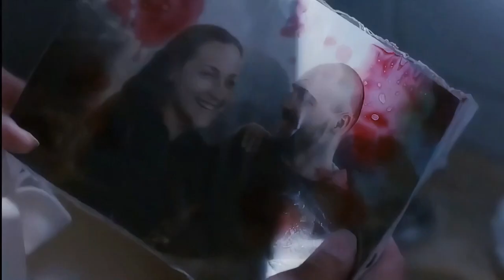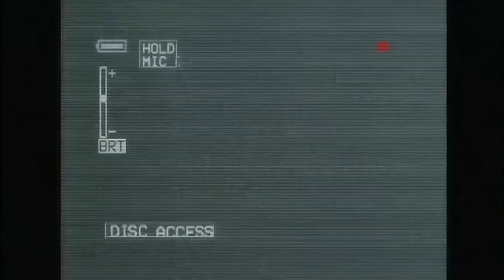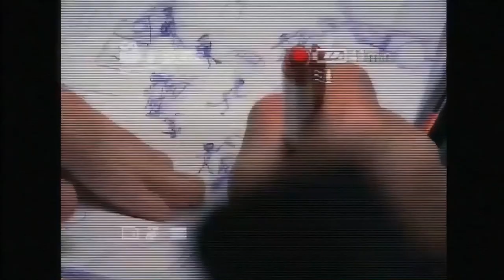Lara Fabian - Mama Moya (Official Music Video | FULL HD | 24fps Cinematic)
From the album "Mademoiselle Zhivago" (2010)
This music video is part of the musical film which carries the same name of the album, released in 2013.
Remastered to Full HD. Cinematic format, 24fps.

This channel is not monetized, but a lot of work (reasearch and editing) is involved, specially when it comes to the upscaled videos, so if you want to buy me a coffee, this is my paypal: :)
Thanks! :)

Lyrics by Lara Fabian
Directed by Alan Badoev